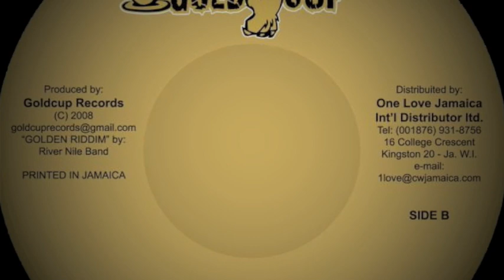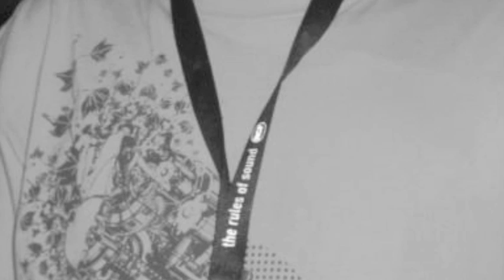Lion D - "Inna babylon" - Golden Riddim (Goldcup Records)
Golden Riddim, Goldcup Records 2009, Lion D